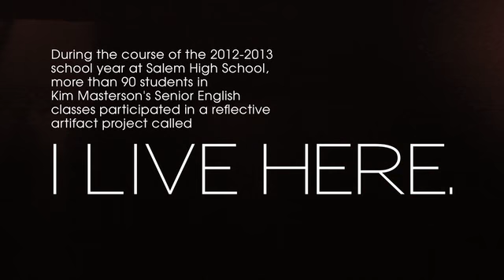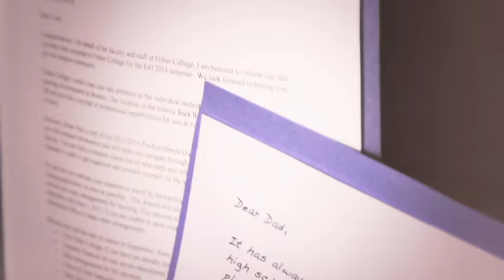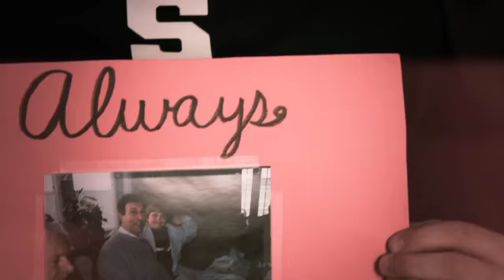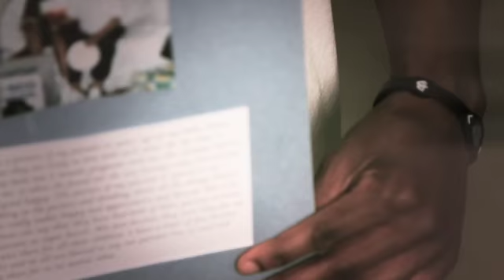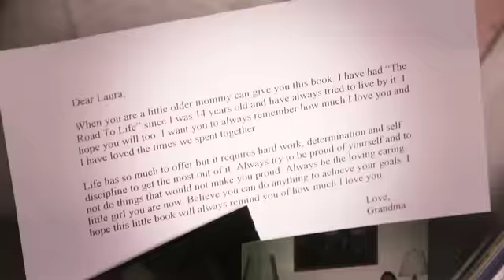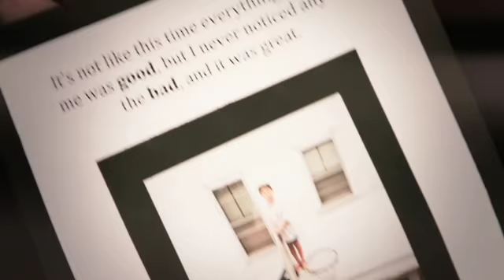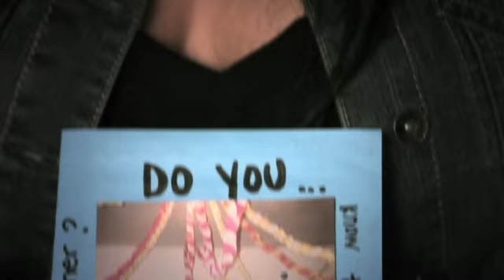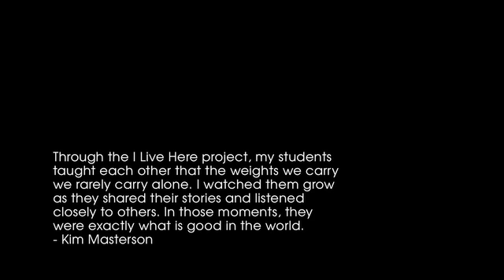I LIVE HERE 2013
During the course of the 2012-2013 school year at Salem High School, more than 90 students in Kim Masterson's Senior English classes participated in a reflective artifact project called I LIVE HERE.